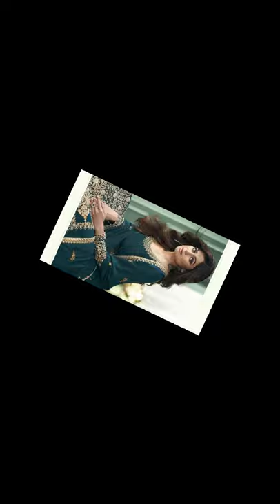New Embroidery Designs on Salwar-Kameez @BS FASHION SURAT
New Embroidery Designs on Salwar-Kameez

embroidery designs for punjabi suits
suit embroidery design